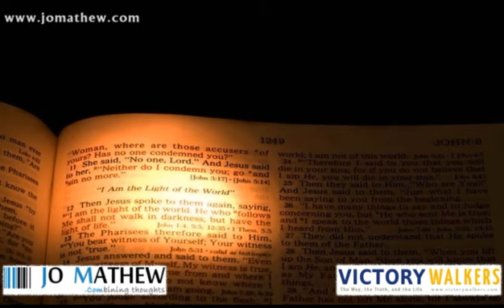Ennil Oar Nanmaiyum | TPM Tamil Song 536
The Pentecostal Mission Tamil Songs